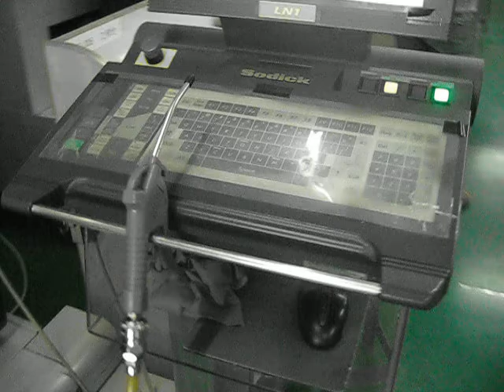EDM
Pinyi Automation Technology ltd have  EDM 12sets
working range（MM*MM）:300*250
working accuracy（MM）:0.002